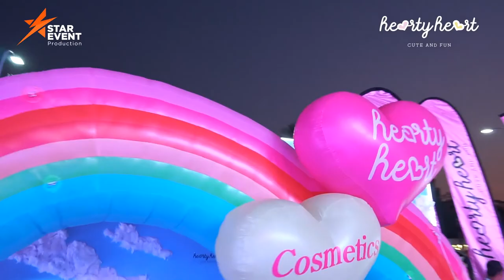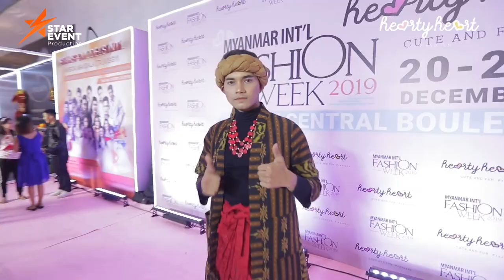THE BIGGEST FASHION SHOW IN MYANMAR 🇲🇲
Hearty Heart CUTE AND FUN Presents
Myanmar Int'l Fashion Week 2019 @ The Central Boulevard Yangon

20/21/22. Dec. 2019
Organized by John Lwin
Star Event Production - Stars & Models Int'l